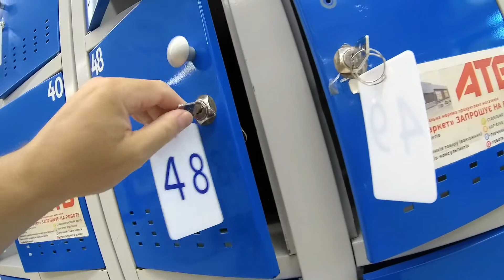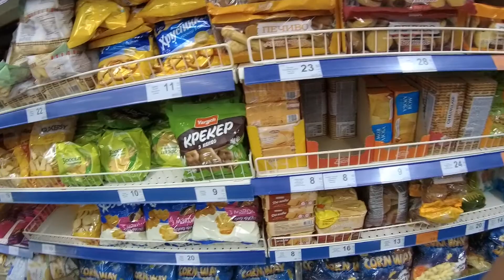ХЕРСОН 👄😍👄 АТБ НА СУВОРОВСКОЙ !!! ВСЁ ПО ФЭНШУЮ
Херсон , Цюрупинск , Олешки , Херсонская область